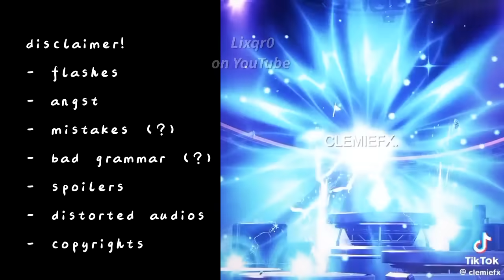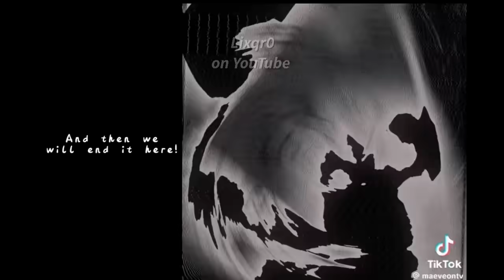Fandoms reacts || jujutsu kaisen || pt. 3/4 || lixqr0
This took forever 😭  -- I tried to post this earlier but it's just not working grr

tysm for 16k!! (I'll try work faster for the last part)

Forgive for not including much🙏 I hope you enjoyed it!